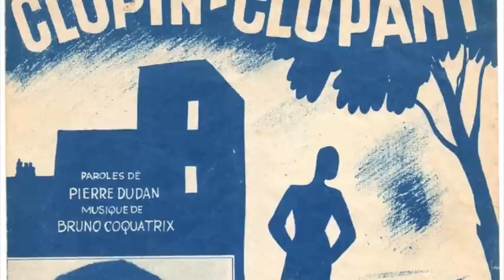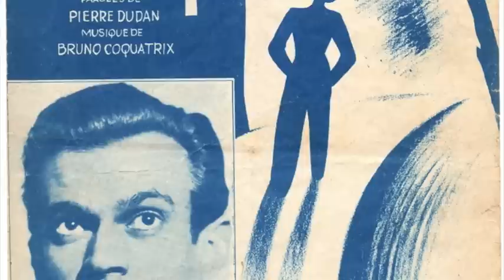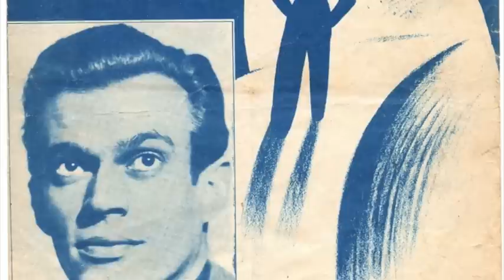Clopin-clopant - Pierre Dudan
Club R-26:

Clopin-clopant - Pierre Dudan (orch. Ray Ventura)

Melody & Lyrics: Pierre Dudan (for R-26)
Orchestration: Bruno Coquatrix
Éditions musicales Ray Ventura. Paris 1947.